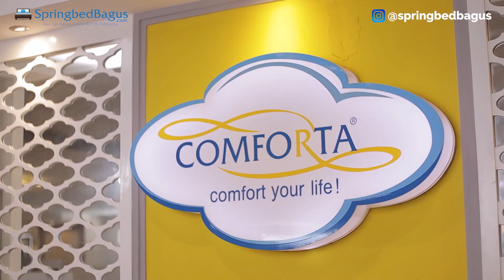PROMO KASUR 1 SET LENGKAP - Diskon SPRING BED Agustus 2021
🛍Link Promo:
Under 20 Juta 1 Set
1. 🛌 King Koil Chiro Endorsed

Review ini adalah pendapat pribadi saya sebagai pemilik Toko Furniture yang sudah melihat ratusan jenis kasur. Ini relatif netral tanpa tekanan dari pihak manapun. Karena video ini dibuat untuk memudahkan customer dalam membuat pilihan. Saya akan mencantumkan tulisan Sponsor jika dari pihak MERK memang menghubungi saya untuk membuat sebuah video review.

 Semoga video ini membantu kamu dalam membuat keputusan pembelian. :)

Detail Lokasi Showroom: Springbedbagus.com (Sinar Jelita Meubel)
Jalan Gatot Subroto No. 107, Bandung